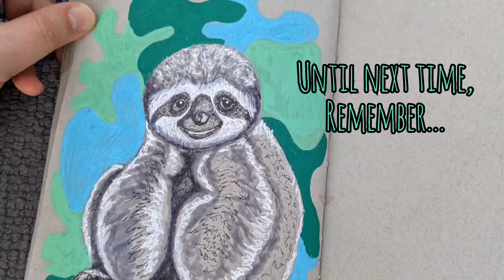Coffee Shop Art Session! Paint a quick sloth while I wait for my friend!!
Creating a quick baby sloth at Aviano in Cherry Creek, Colorado, while I wait to meet up with my friend!

I used:
White Gellyroll, BUT
I prefer this UniBall Signo white gel pen that doesn't give me these problems!
Posca Pens
Sailor Lecoule Fountain Pen in Rose Quartz
Grey Tombow Marker
Strathmore A5 Toned Grey Art Journal

My Art Shop Redbubble!